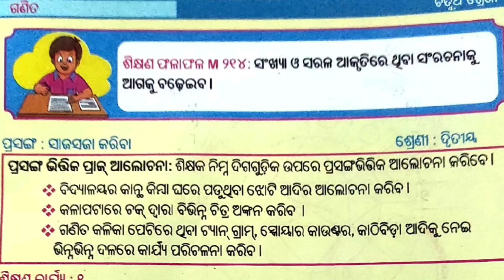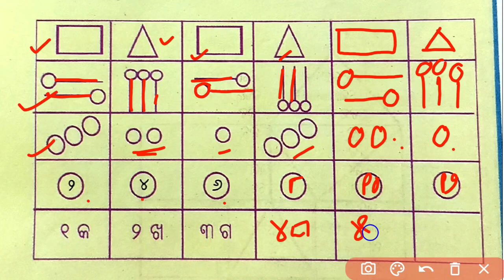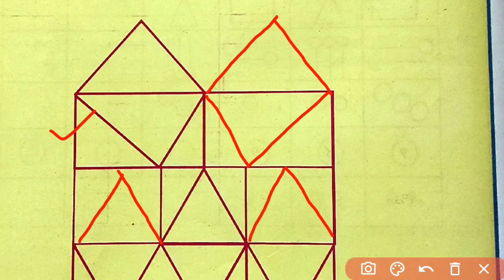LRP Class 4 Math || ସାଜସଜ୍ଜା କରିବା || activity 1- 3